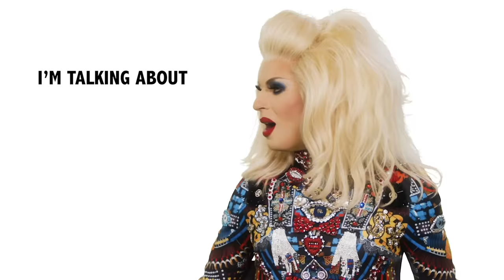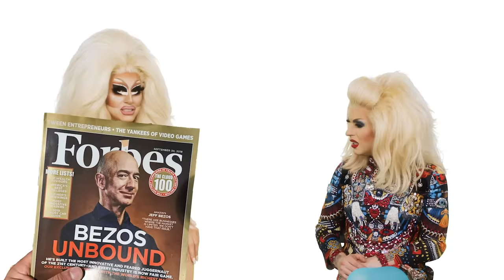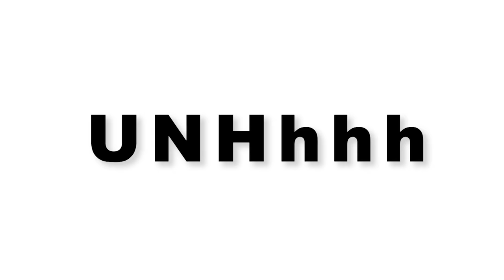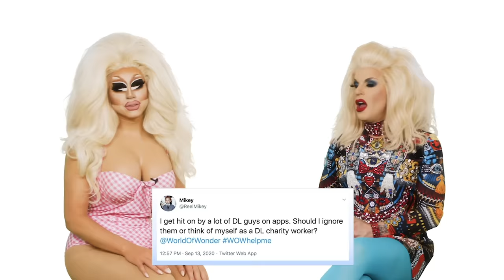UNHhhh Ep. 140: Power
Go ahead. Ask her why she does it. Trixie and Katya spill the tea on power, power dynamics, and how to use your boobs to wield it over others.

Produced by
Pete Williams

Edited by
Jeff Maccubbin
Ron Hill